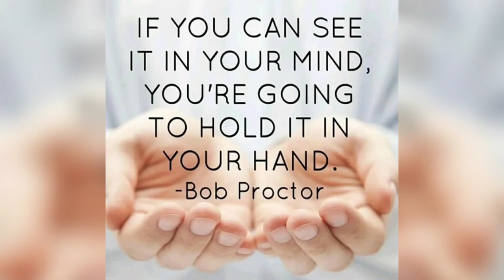💦Motivational Video with Inspirational Quotes + copyright free music |PellandStrong Motivation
🕰Tick tock tick tock⏰ 2022 almost over...
2023 right around the corner. Write out your new year goals. Have a plan for whats next.

New year, New Mindset. New Opportunities and Success. I'm confident in you, now its your turn.

Now Over 1000 Motivational Videos to watch. I Appreciate All the Support to Grow my Channel 🙌

🧢My Ebay Page (current items for sale mostly Shoes)

Trending Topics:
NFL Football Scores
Lyft driver
Powerball Lottery
Motivational Video
Inspirational Quotes
Motivational speeches
Chicago bears
Alabama Football highlights
Jacksonville Jaguars
UFC Fight night
Jon jones
TaskRabbit
boxing news
Mike Tyson
Eminem music
Ukraine news
President Biden
The Players Championship
Youtube monitization tips
Becoming Successful
Side Hustles 2023
Tom brady
WWE News
Johnny Depp
Miami dolphins news
Dave Chappelle
Tom Cruise
Miles teller
Golden state Warriors
Tom Hanks
Austin Butler
Stranger Things
Nate Diaz
Mental health awareness
Kevin hart
Dwayne Johnson
Sylvester Stallone
Student loans
49ers
Green Bay packers
Aaron Donald
Britney Spears
International Dog day
The Invitation
Samaritan
Taylor swift tickets
ticket master
Bad Bunny
Timmy Trumpet
Russell Wilson
Penn state football
Pete Davidson
Queen Elizabeth
Philadelphia Eagles
Joe Rogan
Neffex songs
Neffex music
Hurricane updates
Hurricane tracker
Lakers
House of the dragon
kayne west news
Steve Bannon
Cincinnati Bengals
Denver Broncos
DIY Projects
craft projects
Georgia Bulldogs
Nancy Pelosi
Anderson silva
Jake Paul news
ufc 284
Brittney griner
Brock burdy
success Story
southwest airlines cancelations
southwest airlines
holiday travel plans
Andrew tate arrested 2022
Andrew tate news
Pele died
Barbara Walters died